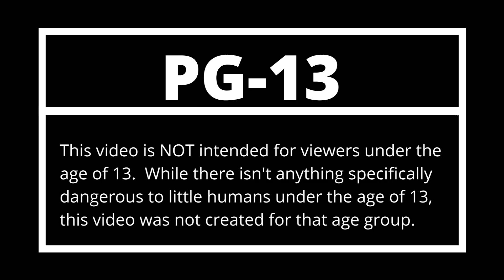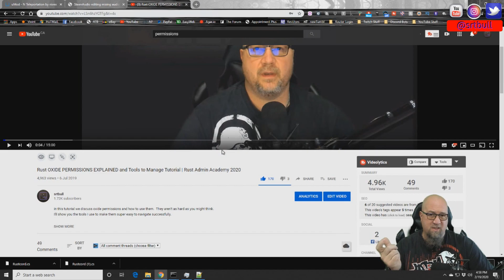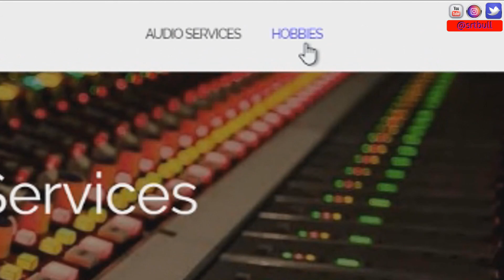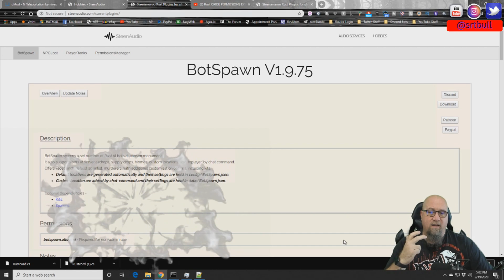I CANT FIND PERMISSIONS MANAGER!! | Rust Admin Academy | RAA | by SrtBull | Rust Tutorial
People are having a hard time finding the plugin called PermissionsManager authored by SteenAudio.
It's very powerful and time saving plugin, it's important that my viewers know exactly how to navigate to where it is.
It's no longer hosted on the Umod website.

Do you all prefer PermissionsManager, or dealing with permissions manually?

Rust Admin Academy
RAA
by SrtBull
Rust Tutorial

If you're looking to grow your channel, you need to use this tool.  They have helped me get to where I am today and I will continue to use them throughout my YouTube career.

Special Thanks to Nick Nimmin for teaching everyone, everything there is to know about being successful on YouTube, check out his channel:

Some images in video are from:
- Check them out for high quality background images